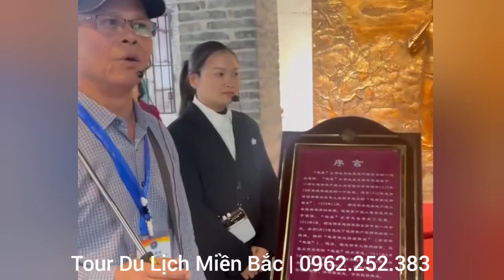Tour Cao Bằng - Tịnh Tây - Nga Tuyền - Thác Bản Giốc 3 Ngày 2 Đêm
Tour Cao Bằng - Tịnh Tây - Nga Tuyền - Bản Giốc 3 Ngày 2 Đêm

Tịnh Tây hay còn gọi Tĩnh Tây là một huyện trong thành phố cấp địa khu Bách Sắc của Khu tự trị dân tộc Choang Quảng Tây, Trung Quốc. Tịnh Tây Trung Quốc được tạo thành từ các Khối núi đá vôi và nằm trên một cao nguyên tuyệt đẹp, do đó mà diện tích lên tới 3.331 kmZ và có dân số là 605.100 người (2010), người Tráng chiếm 99,71%. Huyện này giáp với tỉnh Cao Bằng của Việt Nam. Huyện Tịnh Tây có các cửa khẩu sang Việt Nam như cửa khẩu Long Bang..
Cảnh quan xung quanh là điểm thu hút chính của thành phố. Tuy nhiên, có một số điểm tham quan du khách có thể chiêm ngưỡng ngay trong thành phố như những tòa nhà lịch sử, những ngôi nhà truyền thống, những ngôi đền trang trí công phu và một loạt các quán ăn địa phương để khám phá

TOUR DU LỊCH MIỀN BẮC